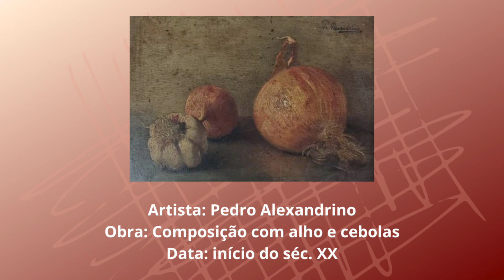Pão de alho irresistível para seu churrasco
Oi gente aqui é a Ed, seja bem vindo ao canal Minas Rio Receitas e hoje vou fazer um pão de alho, fica delicioso e é uma versão bem diferente que vai elevar seu churrasco a outro patamar.

👍 Curtir o vídeo
🗣️ Comentar o que achou da receita
📲 Compartilhar com geral
📸 Me seguir no Instagram: @minasrioreceitas

Um beijo!😘

Ingredientes:
Massa:
Faça uma esponja rápida com:
2 cl sp de açúcar
1 cl sp de fermento biológico seco
1 ovo
2 cl sp de farinha de trigo
200 ml de água morna
* Bata um minuto, reserve enquanto separa os outros ingredientes
400 gr de farinha de trigo
1 cl chá de sal
2 cl sp de manteiga ou margarina

Pasta de alho:
50 grs de mussarela ralada ou picada
2 cl sp de requeijão
1 cabeça de alho (10 dentes de alho) amassado ou ralado
2 cl chá de sal
chimi churri ou outro tempero a gosto
100 gr de mussarela em palito para finalizar

Modo de preparo:
Assista o vídeo para aprender o passo a passo e dicas. Se ficar com alguma dúvida deixa nos comentários que assim que possível te respondo.

brazilian street food
brazilian breakfast
brazilian breakfast recipes
brazilian breakfast easy
healthy recipes
brazilianhealthy recipes
brazilian healthy recipes easy
brazilian dessert
brazilian dessert recipe
pave - brazilian dessert recipe
easy fast and gluten free for brazilian breakfast
brazilian couscous recipe
no added sugars banana
healthy dessert recipes
brazilian healthy dessert recipes
bolo simples
cooking breakfast easy
braziliancooking breakfast easy